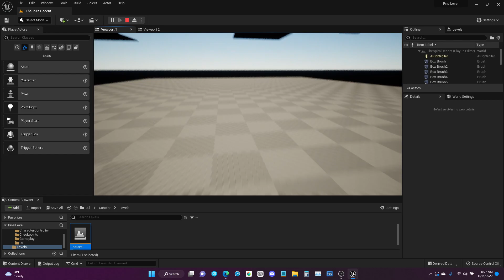Final Level Progress Video